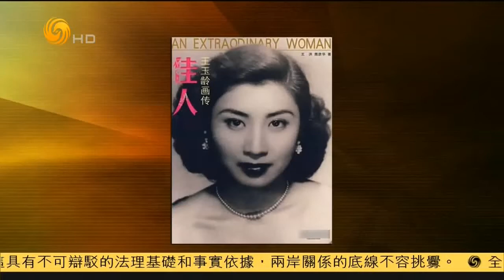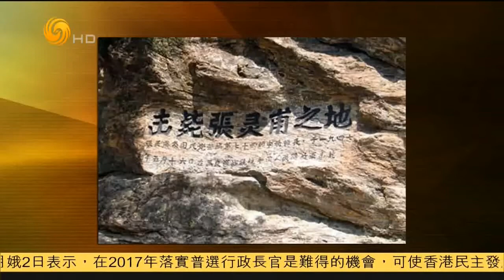锵锵三人行20150202 陶杰：做人有底线就够了 无需追求风骨身段